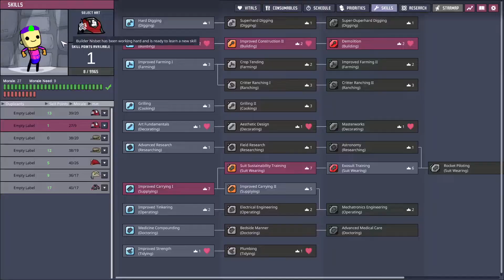Oxygen Not Included - Max Difficulty - Ep 27: Edge Of The Map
Asteroid: Oasisse
Ravenous/Threadbare/Outbreak Prone/Draconian/Frankly Depressing
No Care Packages